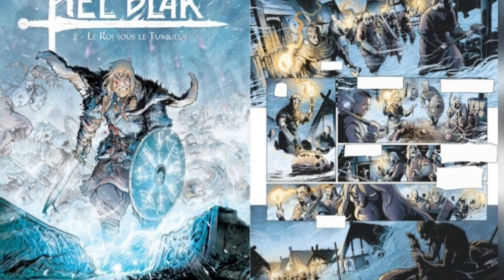ENTREVISTA CON KYKO DUARTE & ALEX SIERRA